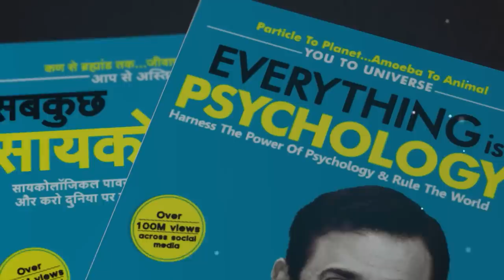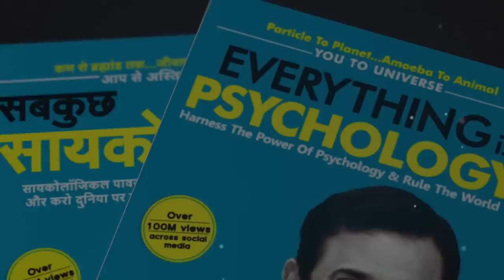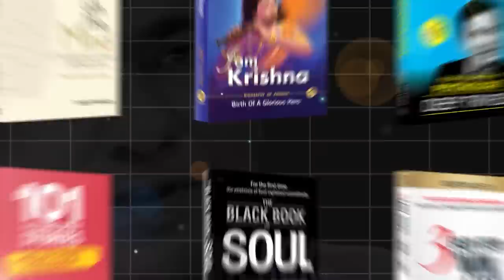Adani Episode का पूरा सच | Case Study | Deep Trivedi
2. Hindi

3. Gujarati

Mr. Deep Trivedi is a pioneer in spiritual psychodynamics and a record holder for maximum lectures on Human Life, Tao Te Ching, Bhagavad Gita and Ashtavakra Gita. He has authored the bestselling books, 'I am the Mind', 'I am Krishna' and '101 All Time Great Stories.'